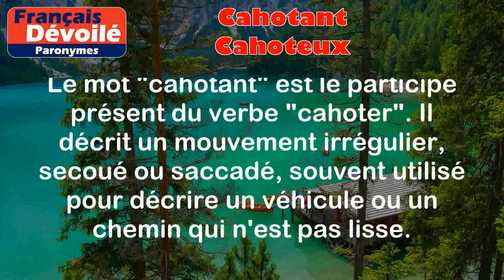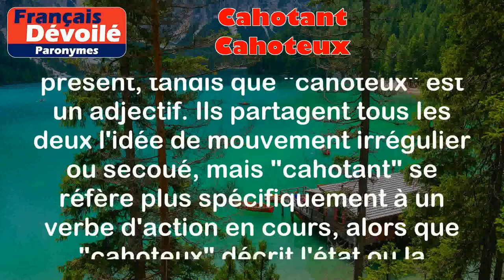Cahotant et Cahoteux (Paronymes)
Cahotant:
Le mot "cahotant" est le participe présent du verbe "cahoter". Il décrit un mouvement irrégulier, secoué ou saccadé, souvent utilisé pour décrire un véhicule ou un chemin qui n'est pas lisse.

Exemples:
- La voiture avance de manière cahotante sur la route défoncée.
- Le train cahotant rendait difficile la lecture dans le wagon.

Cahoteux:
Le mot "cahoteux" est un adjectif qui décrit quelque chose ayant des cahots, c'est-à-dire un terrain ou une surface irrégulière qui provoque un mouvement secoué ou saccadé.

Exemples:
- Le chemin cahoteux rendait la conduite difficile.
- Les vagues cahoteuses rendaient la navigation instable.

Différence entre les 2 mots:

La principale différence entre "cahotant" et "cahoteux" réside dans leur nature grammaticale. "Cahotant" est un participe présent, tandis que "cahoteux" est un adjectif. Ils partagent tous les deux l'idée de mouvement irrégulier ou secoué, mais "cahotant" se réfère plus spécifiquement à un verbe d'action en cours, alors que "cahoteux" décrit l'état ou la propriété d'un objet ou d'un lieu.